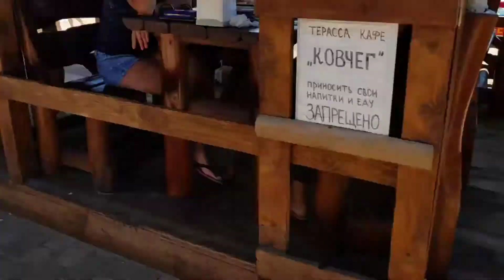Снимаем дельфинов 🌊🐬🐠 и просто кайфуем !!🌊❤️